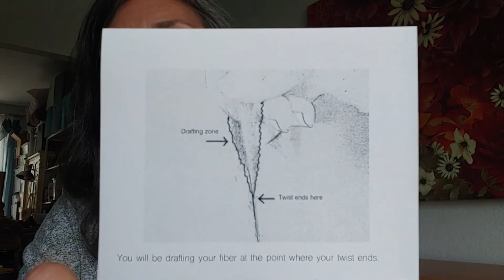Spindle Kit Chat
Quick chat about the spindles and wool in my spindle kits.  I wanted to specifically talk about the Jacob wool (1:45) and the missing picture from a few kits that happened recently (8:55).  If you got a kit and it states "see picture" and there isn't one, it's because I had an oops moment.  It's in this video too.

my Etsy